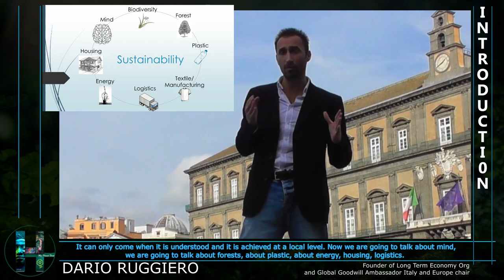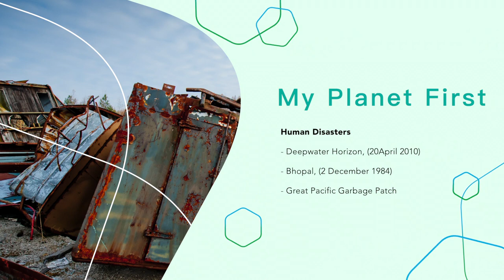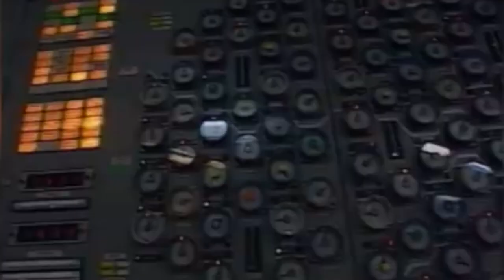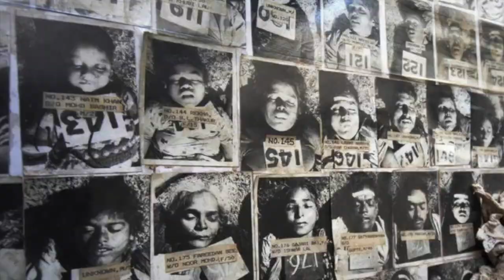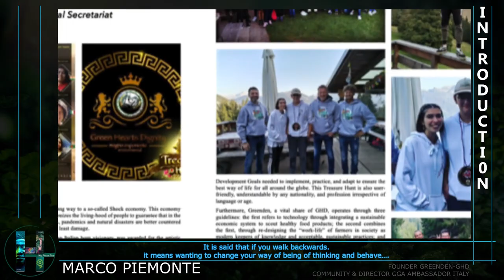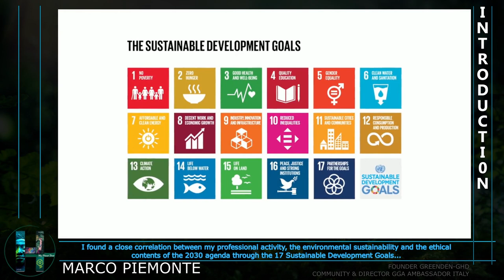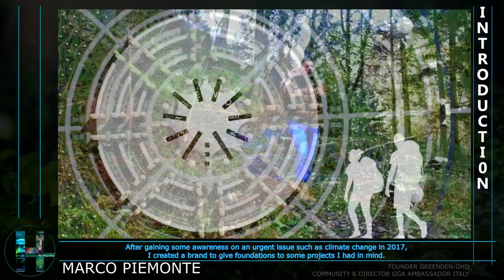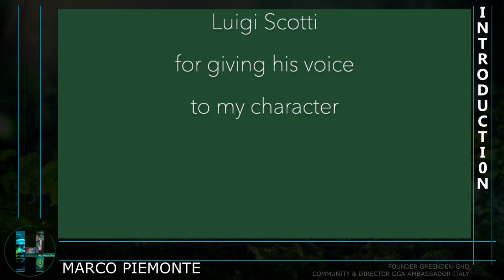Intro MyPlanetFirst SubEng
This video is the introduction to MyPlanetFirst, the documentary film on sustainability. Dario Ruggiero (founder of Long Term Economy and co-producer of the film) explains the real meaning of the term sustainability also explaining the structure on which the film is based. It follows a short introduction to the negative footprint of mankind in terms of pollution and environmental human disasters. The introduction ends with a video by Marco Piemonte (founder of Greenden, of the Green Heart Dignity association and co-producer of the film) who talks about the important theme of "One is all and all is one", as well as synchronicity between human beings and living being. In 15 minutes you will have a clearer idea of what sustainability means. Good watching